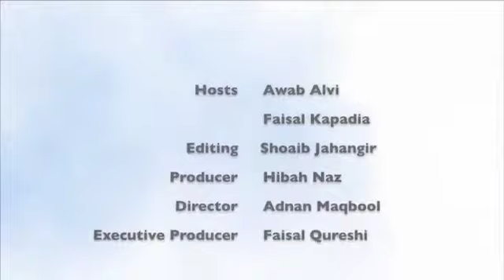Out of Bounds - Establishment Aur Mein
Diplomacy, intrigue, hearsay all combine to make a heady mix where political shenanigans are concerned. In this murky world, it is very different to sift the establishment's version from the truth. How do we get to the facts? Is there really a hidden hand behind every goings on at the political front?